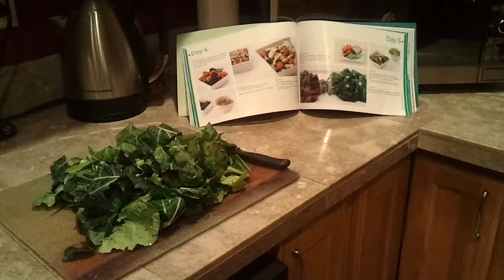The Ultimate Reset - day 12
My 21-day journey to better health! Click the link below to find out more about this amazing program!